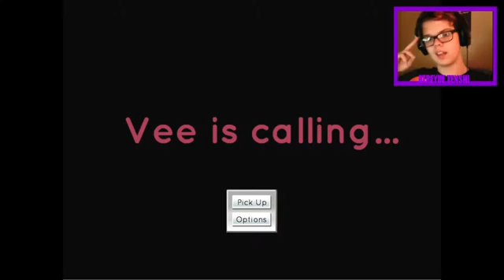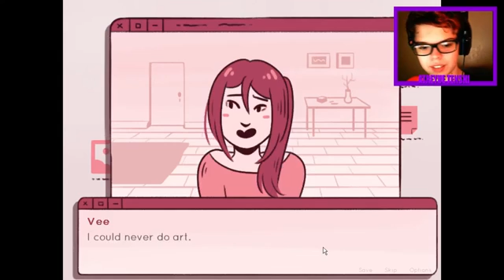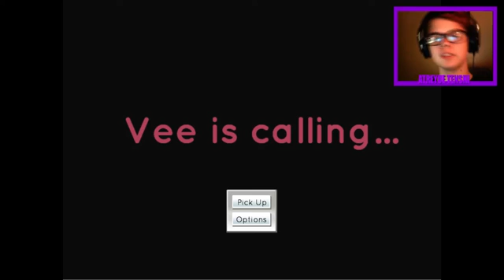Vee Is Calling(Indie Game)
Servers:
My Smexy Collaborations:
ALL MUSIC IS OWNED BY THEIR RESPECTIVE CREATORS!! I DO NOT CLAIM ANY OF THE MUSIC, NOR DO I CLAIM ANY OF THE MUSIC!